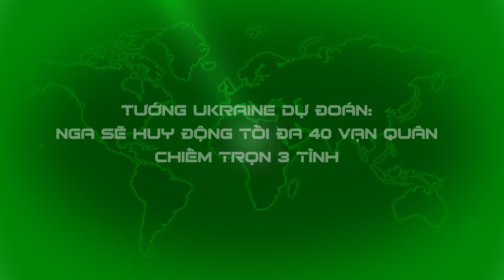UNBOXING FILE | Tư lệnh Ukraine dự báo Nga sẽ đôn quân thêm 40 vạn chiếm trọn 3 tỉnh Đông - Nam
📯 NỘI DUNG LIÊN QUAN:
Nga triển khai kế hoạch 3 lớp tước đoạt khả năng chiến thắng & vắt kiệt sức Ukraine
Ukraine nổi lên làn sóng tháo chạy khắp tiền tuyến lẫn hậu phương, chưa đánh đã chạy
Tình cảnh khốn khổ của lính Ukraine ở Chasiv Yar, nơi bom Nga còn nhiều hơn nhà cửa
Nga dốc toàn lực nhằm giải quyết Chasiv Yar trước khi viện trợ Mỹ đổ về Ukraine
Cục diện chiến trường Ukraine nhắc nhở bài học cũ: nhiều - nhanh - rẻ là tốt nhất!
Tham vọng & mục tiêu chiến thắng bất chấp thực tế đang kéo cả nước Ukraine xuống hố
TỔNG ĐÀI (HOTLINE)⚡️☎️
📯 HƯỚNG DẪN GỬI BÀI CỘNG TÁC:
📯 HƯỚNG DẪN ỦNG HỘ:
Quý vị và các bạn có thể ủng hộ ban biên tập Tư liệu mở Unboxing File thông qua công cụ Super Stickers hoặc Super Chat của Youtube, tại ô thảo luận (chat) trong các buổi công chiếu của kênh.